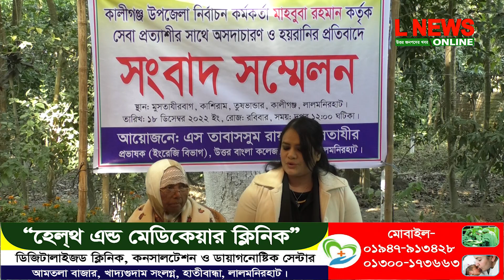পোশাক নিয়ে কটুক্তি; নির্বাচন কর্মকর্তার বিরুদ্ধে প্রভাষকের সংবাদ সম্মেলন | L News Online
পোশাক নিয়ে কটুক্তি; নির্বাচন কর্মকর্তার বিরুদ্ধে প্রভাষকের সংবাদ সম্মেলন